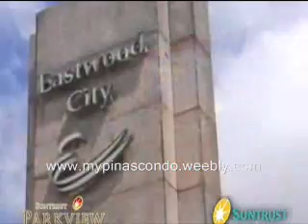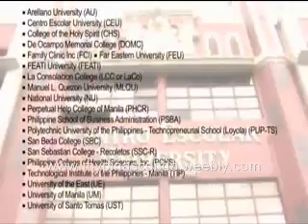SUNTRUST PARKVIEW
CHRISTIAN ORTIZ property specialist

a prestigious project by MEGAWORLD CORPORATION

located at concepcion st., Malate, Manila
infront of SM CITY MANILA

TYPICAL RESIDENTIAL FEATURES
Individual electric and water sub-meters

Provision for telephone lines / Cable TV line

Individual Condominium Certificate of Title

BUILDING FACILITIES

    Automatic Fire Sprinkler for all units

    Overhead tank and underground cistern for ample water supply

    Building administration

    Multi-level parking

GROUND FLOOR FACILITIES
    Residential lobby with reception and lounge area.

    Three high-speed, interior finished passenger elevators for four towers

    Mail room for each cluster

    Individual mail boxes with keys

STUDIO UNIT
floor area 24sqm
CONTRACT PRICE 1,814,400 - 2,058,328.13
less reservation fee 15,000.00
downpayment          5,000 or 6,000 + MRI
(depending on TOWER u choose)

Balloon payment every
DECEMBER                   20,000.00 + MRI

2 BEDROOM UNIT
floor area 30sqm
CONTRACT PRICE 2,268,000 - 2,469,993.75
less reservation fee 20,000.00
downpayment 6,000 or 10,000 + MRI

Balloon payment every
DECEMBER  30,000.00

REMAINING BALANCE payable thru PAGIBIG, BANK, or INHOUSE financing